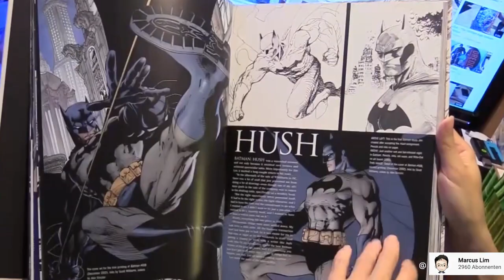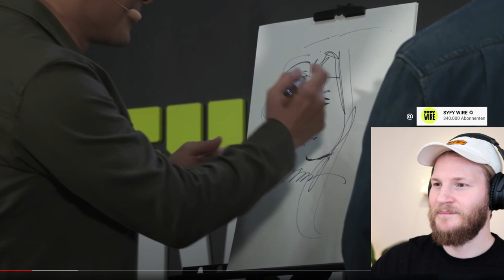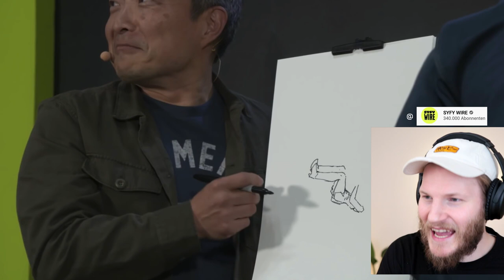Illustrator REACTS to LIVE DRAWING CONTEST- Jim Lee vs Kim Jung GI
I react to an epic drawing contest between Jim Lee and Kim Jung Gi at NYCC. These guys are epic.